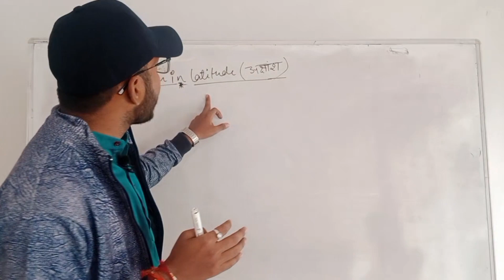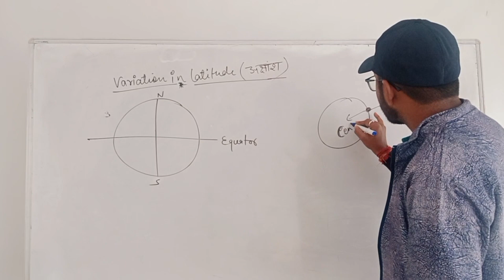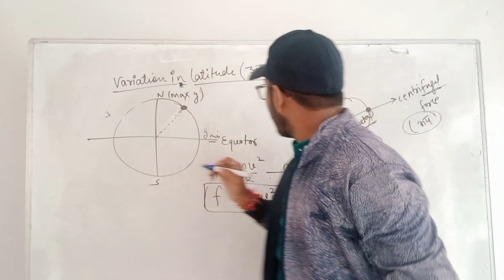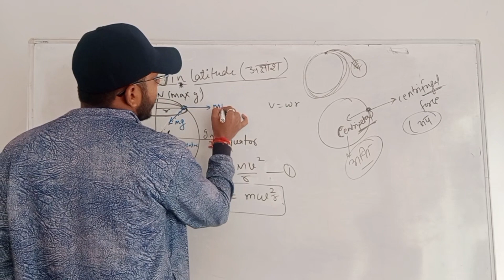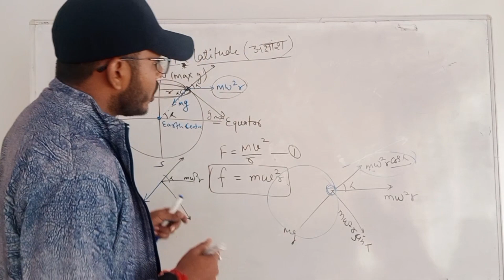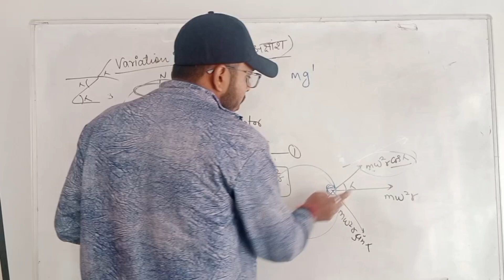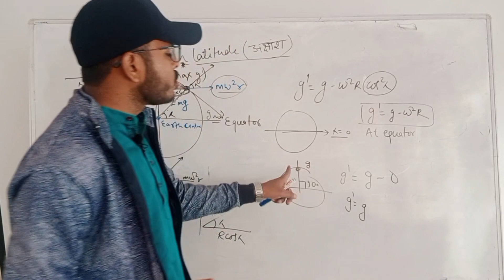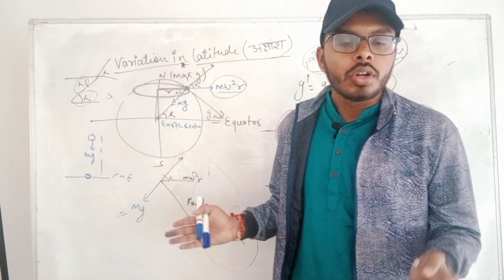Variation of gravity|| Due to latitude change|| Gravitation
Playlist -12th class physics board

Playlist -Maths Jeemain+Board

📱Whatsup📱
Here I will share some motivational content which help u in all field.of LIFE